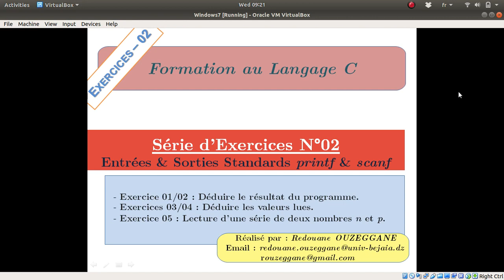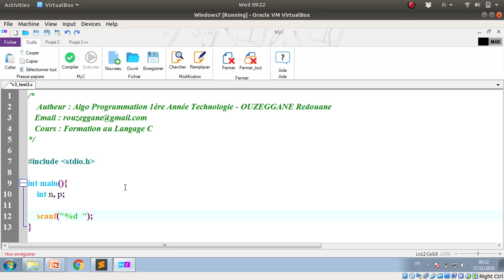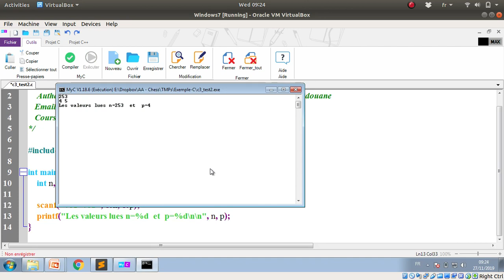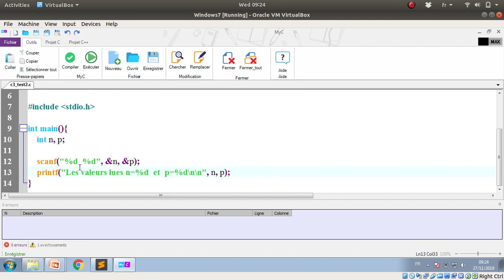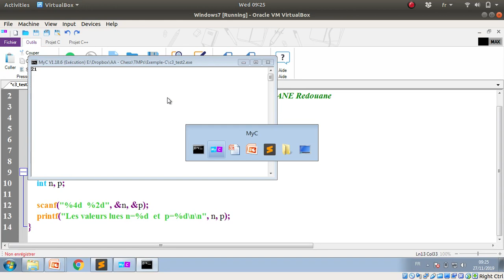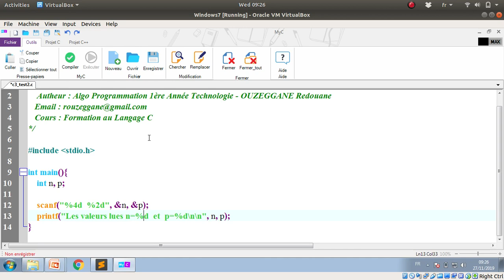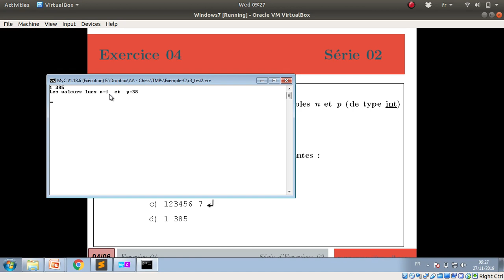Formation C - Série 02 - Exercice 03 & 04 - La fonction scanf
Exercice 03 :
Quels seront les valeurs lues dans la variables n et p (de type int) par l’instruction de lecture suivante :

scanf ("%d %d", &n, &p);

Lorsque nous introduisant les données suivantes :

a) 253  45  (touche entrée)

b) 253  (touche entrée)
        4  5 (touche entrée)

scanf ("%4d %2d", &n, &p);

a) 21  54 (touche entrée)

b) 214365 (touche entrée)

c) 123456 7 (touche entrée)

d) 1 385 (touche entrée)

e) 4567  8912 (touche entrée)

Thanks.